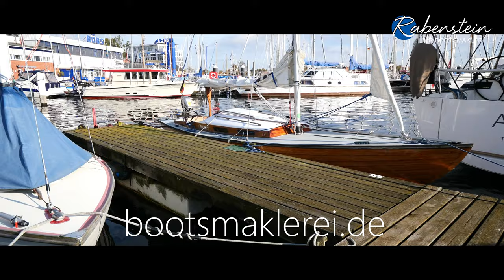Folkeboot steht zum Verkauf - Außen-/ Innenansicht [VERKAUFT]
Dieses Folkeboot mit Liegeplatz in Lübeck an der Ostsee steht zum Verkauf.
Toller Zustand, super Preis.

Bootsmaklerei Rabenstein

Youtube Library

Alle Rechte am Bild bei Jens Rabentein
Einverständniserklärungen der abgebildeten
Personen liegen vor!